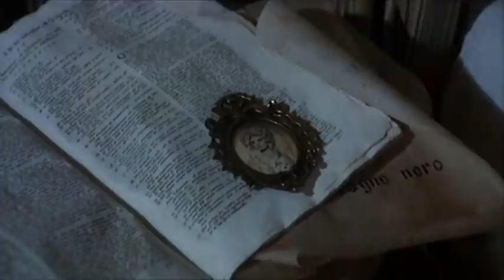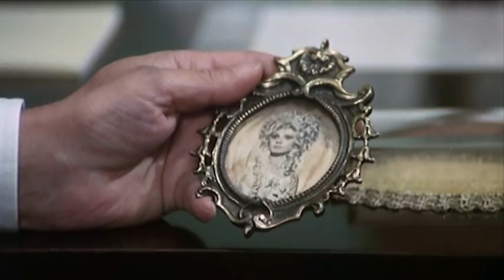La Louve Sanguinaire - Film Complet en Français by Film&Clips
Réalisateur: Rino Di Silvestro
Scénario: Rino Di Silvestro
Acteurs: Annik Borel, Howard Ross, Dagmar Lassander
(1976)

Une femme rêve qu'elle est un loup-garou alors elle sort et trouve des hommes. Elle continue à avoir des relations sexuelles avec eux, puis leur arrache la gorge avec ses dents. Elle finit par tomber amoureuse mais ensuite elle est violée et son amant est assassiné alors elle sort pour se venger.